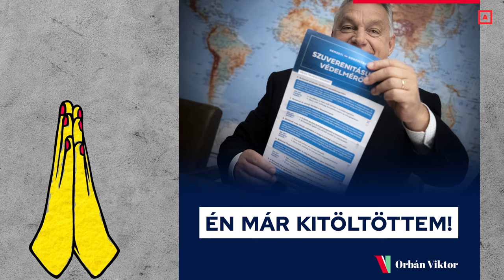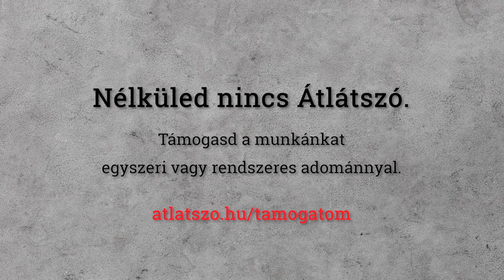Magyarország szuverenitása és a Fidesz oroszbarátsága - Közügyek 1 percben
Animációs videón mutatjuk, mit jelent hazánk szuverenitása a Fidesz-kormánynak.

A cikk és a videó a Szabad Média pályázat keretében, az Ökotárs Alapítvány és a Mérték Médiaelemző Műhely támogatásával készült. Az itt megjelenő vélemények nem tükrözik a támogatók álláspontját.